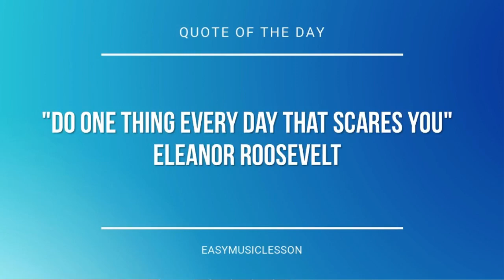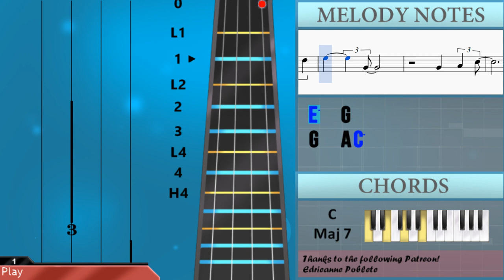How to play Blue Skies by Irving Berlin on Violin (Tutorial)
The easiest way to learn how to play Blue Skies by Irving Berlin on the violin. It's a violin tutorial for Blue Skies by Irving Berlin.

EasyViolinLesson teaches you to play the your favorite instrument, through easy and simple animation so that you too can learn how to play Blue Skies by Irving Berlin on the violin easily. A violin tutorial with visual animation graphic.